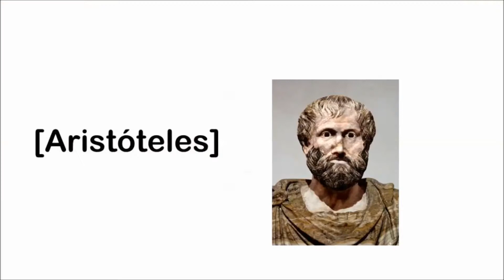FILÓSOFOS NO ENEM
Olá!
Tudo bem?
Hoje tem vídeo novo no CanalNatyAraujo sobre FILÓSOFOS NO ENEM.

Os filósofos citados no vídeo caíram 1, 2 ou mais vezes no Enem! É importante estudar!

Use